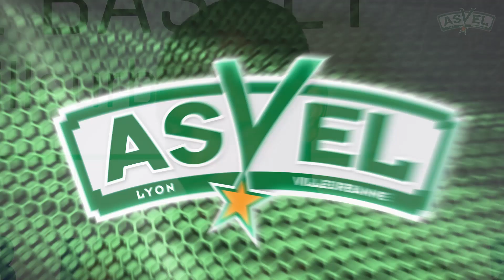L'ASVEL en finale de la coupe de France après sa victoire (70-66) contre Nanterre !